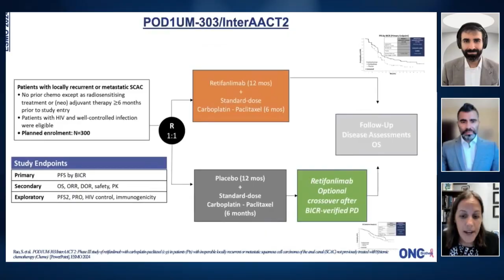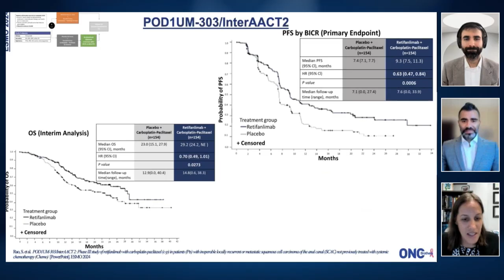POD1UM-303 from ESMO 2024 - OS improvement with Retifanlimab + Chemo in metastatic anal cancer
We discussed the POD1UM-303 trial, a significant study in metastatic anal cancer, which demonstrated a statistically significant improvement in PFS with the addition of the PD-1 inhibitor Retifanlimab to chemotherapy. This study is poised to change the standard of care for this challenging disease.